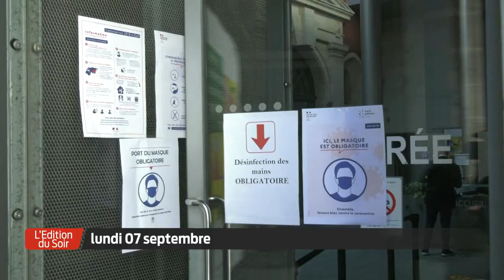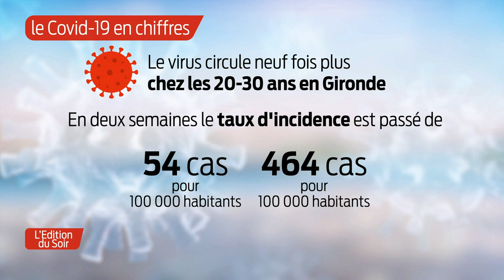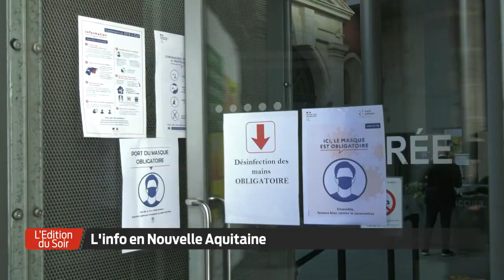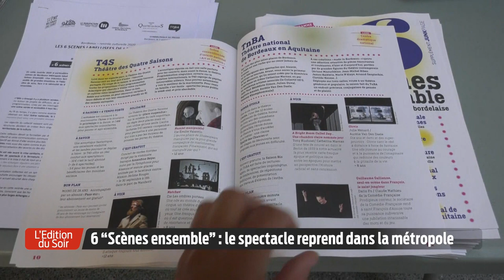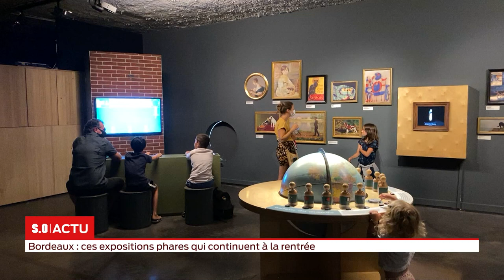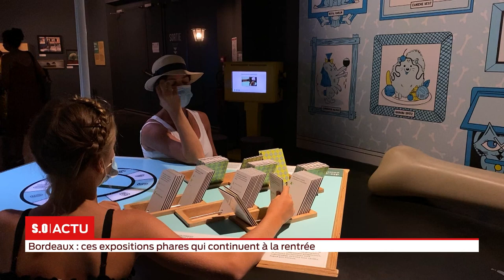L'Édition du Soir | 18h30 - Lundi 7 Septembre